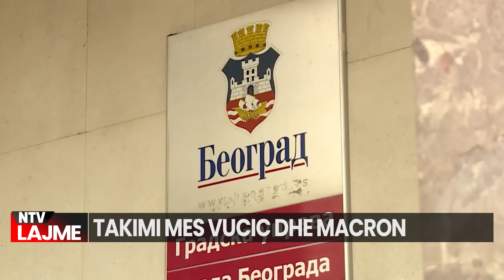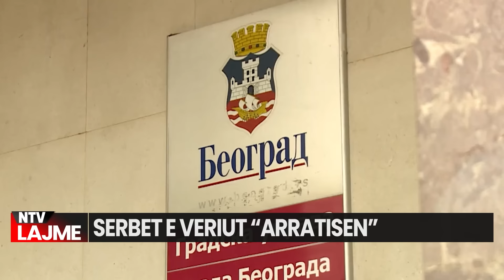Përmbledhje nga Kosova dhe Rajoni/ Lajmet Kryesore